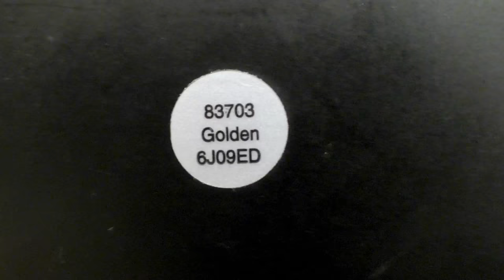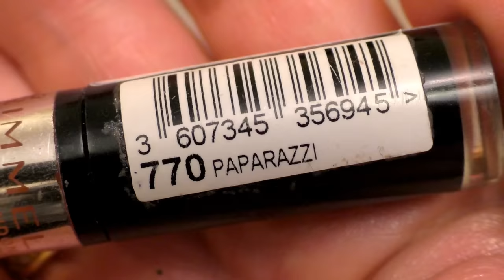Project Pan⚠РЕЗУЛЬТАТ и замены🌹update-ЯНВАРЬ🎄Использовать до конца 2018Г🎄 [JANNA FET]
В ЭТОМ ВИДЕО: первые результаты моего проекта  "Использовать по максимуму до конца 2018года/Project Pan"
Плейлисты:
С уважением к Вам, Жанна Фетисова.